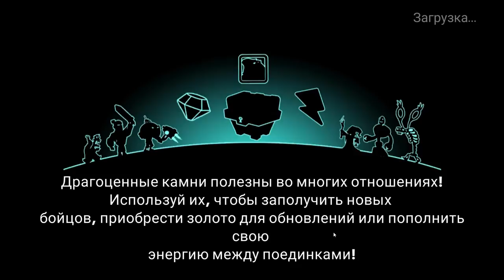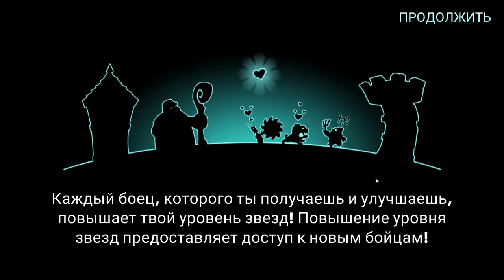Tower Conquest #66 И ПОБЕДА И ПОРАЖЕНИЕ !